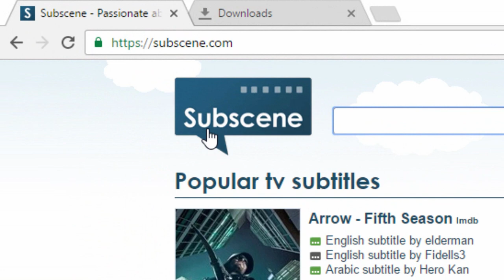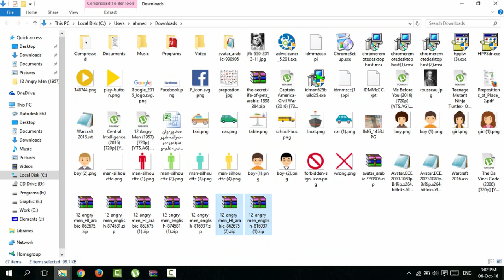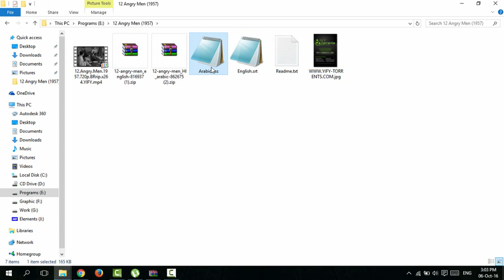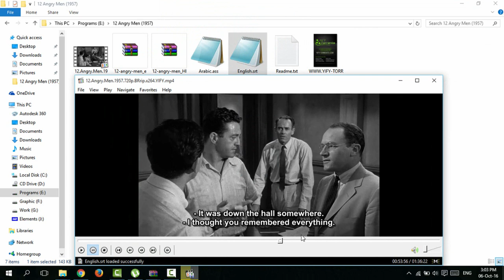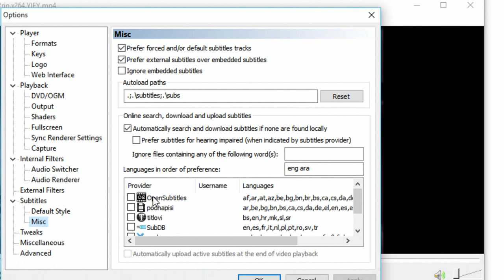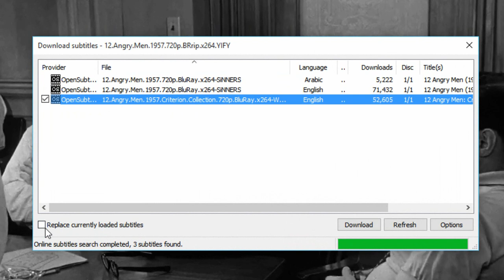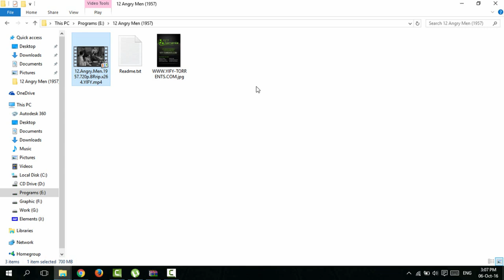كيف تتعلم الانجليزي من مشاهدة الافلام الاجنبي!!؟؟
الطريقه باختصار بتتضمن التالي :
1- تحميل الفلم بدون ترجمه
2- تحميل ملفات ترجمة الفلم بالعربي وبالانجليزي
 3-مشاهدة الفلم بالترجمه العربي ثم بالترجمه الانجليزي ثم بدون ترجمه

قد يبدوا ان الموضوع معقد او غير مجدي لكن في الفيديو شرح مفصل جدا لجدوي هذه الطريقه وكيفية تنفيذها بكل سهوله